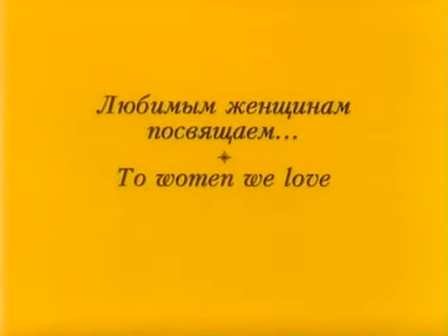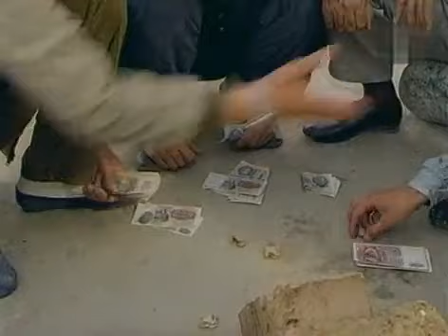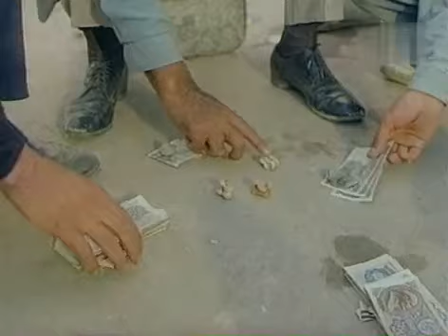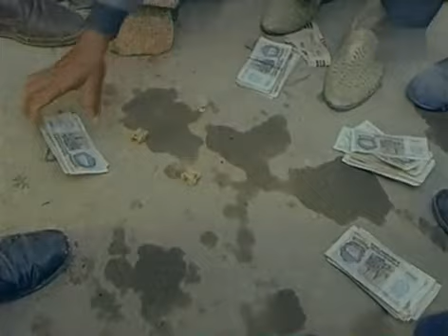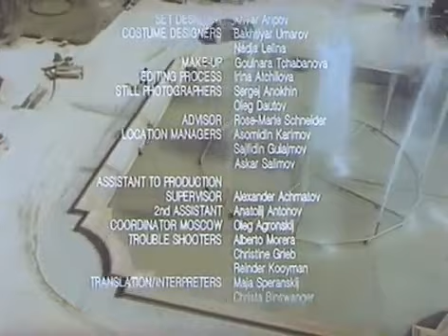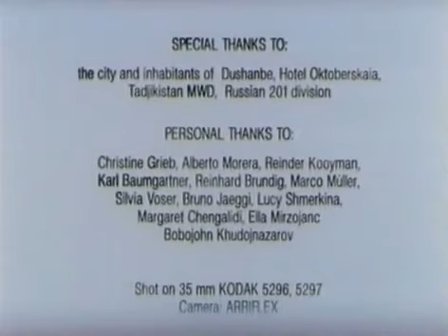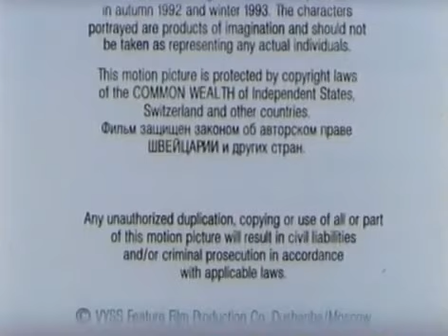Кош ба кош (1993)